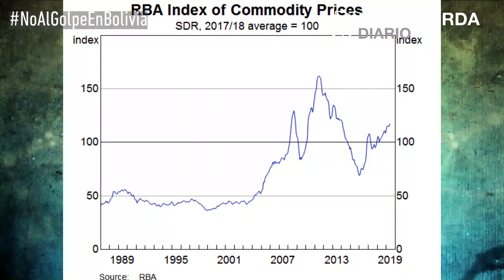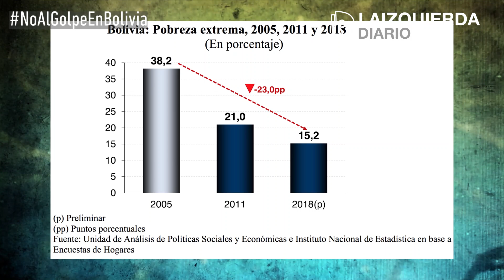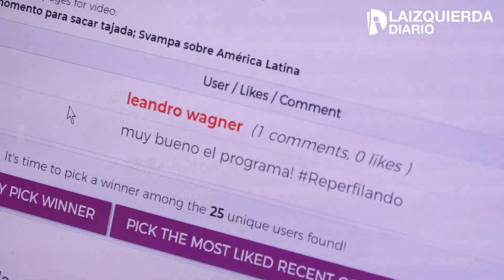Reperfilando: Bolivia, la economía detrás del golpe; deuda y FMI, la herencia de Macri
Capítulo 10: cómo afectan los factores económicos en las convulsiones en América Latina, en Chile siguen las movilizaciones, y en Bolivia hay golpe de estado. Entrevista a Martín Kalos, economista jefe de Elypsis, sobre la deuda y el FMI.